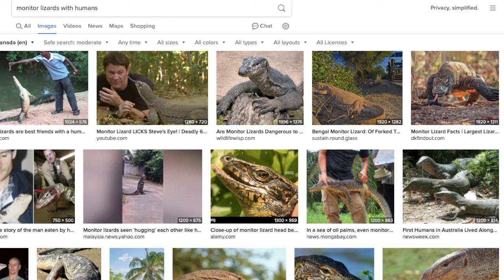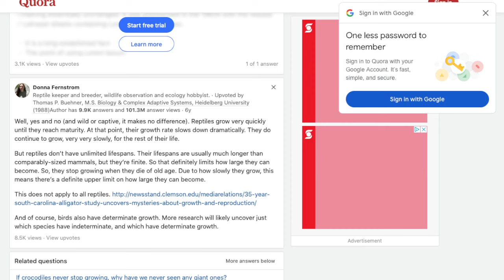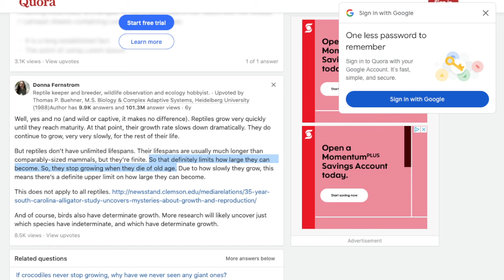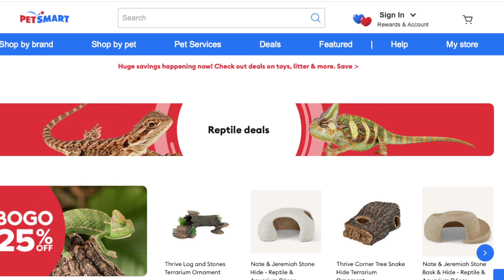BUY A DINOSAUR from PetSmart - Science. We LIVE with DINOSAURS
17 For God sent not his Son into the world to condemn the world; but that the world through him might be saved.

18 He that believeth on him is not condemned: but he that believeth not is condemned already, because he hath not believed in the name of the only begotten Son of God.